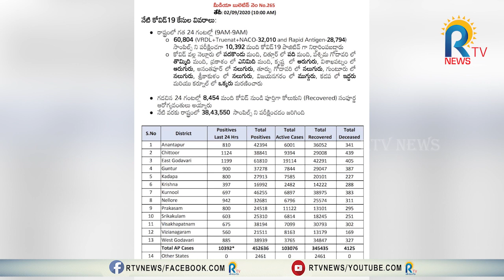AP Corona : ఏపీలో పెట్రేగుతున్న కరోనా72మంది మృతి | Aanantapur | RTV